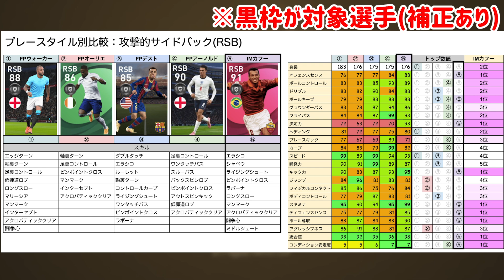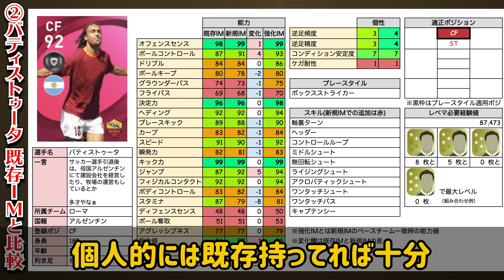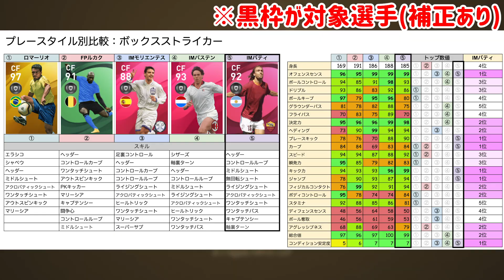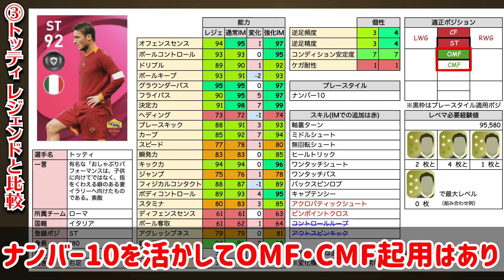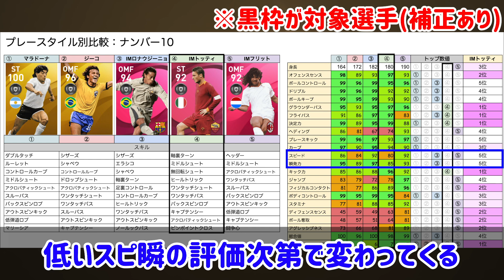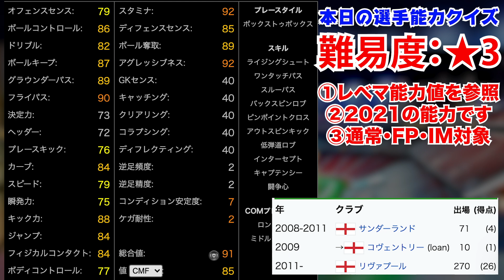【前代未聞】抜群の得点能力！意外な強化にみんな気づいてる？！3選手の新旧比較も完全網羅！12/24ローマIMレベマ比較【ウイイレアプリ2021】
本日はウイイレアプリ2021の動画です！11/24のクリスマスイブからやってきたローマIMレベマ比較！全員既存IMがいるのは珍しいかも！

クリスマスぼっちライブ後でやります。21:30から22:00の間に開始予定。
※ちなみに旧トッティの能力値にミスがあったため再投稿しました

IDは"10341105"